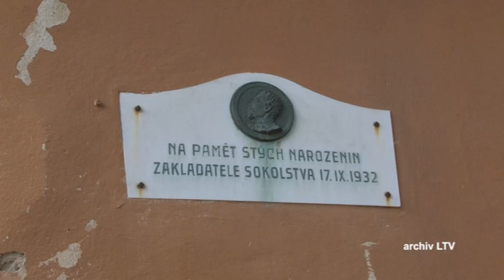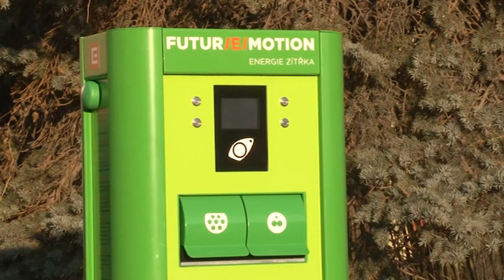52/2014 - Klimkovický týdeník 52.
Program o dění v Klimkovicích a okolí na 52. týden 2014.